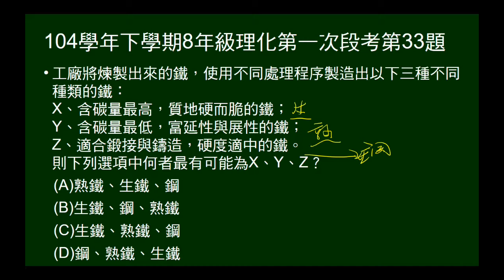104學年下8年級理化一段第33題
問三種鐵的性質，問如何對應生鐵、熟鐵、鋼。